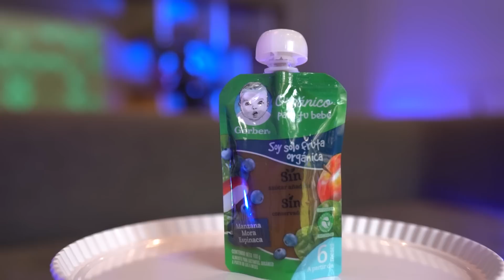PROBANDO COMIDA DE BEBÉ CON PRÓXIMOS PAPÁS |LOS RULÉS| CON CAROL, CESAR Y UN BEBÉ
¿Quién dijo que la comida para bebés sabía bien?
Para averiguarlo invitamos a dos futuros papás a probarlas y después de eso , saber si están dispuestos a darle estos sabores de papilla a su hijo?

Si sigues leyendo esto, ve al canal de Carol por que dejamos una colaboración con ella y manifiéstate en sus comentarios!
# RulerDeCora